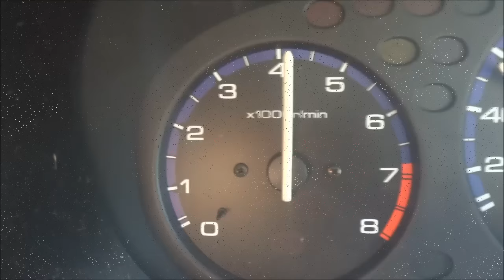Honda Civic EK3 Swap B18 Preview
Song used in intro- MISOGI - Clairvoyant